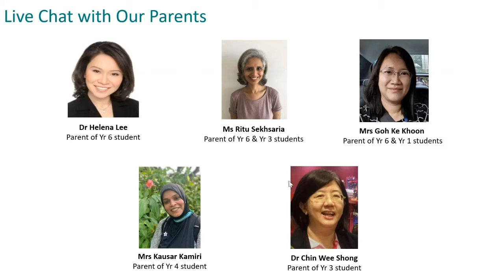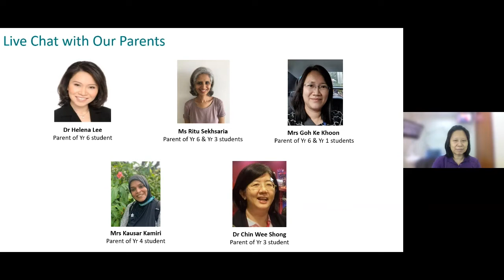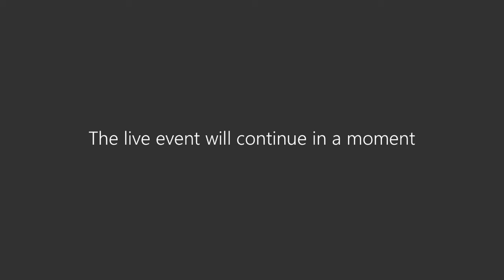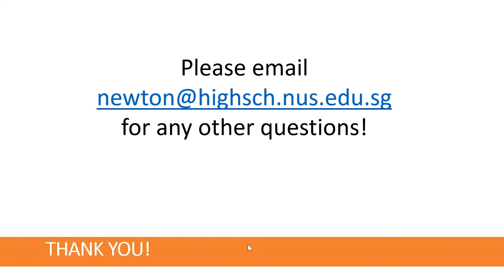Live Chat with Parents (e-Open House Morning Session)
This is a recording of the Live Chat with our Parents during the morning session of our e-Open House on 22nd May. Being parents of teenagers in today’s world is certainly not easy! Come and hear from our students’ parents about how they have supported their children in NUS High, and what they think about the educational experience in NUS High.

Starting and Ending Animation Created by Keith Lee, Class of 2015